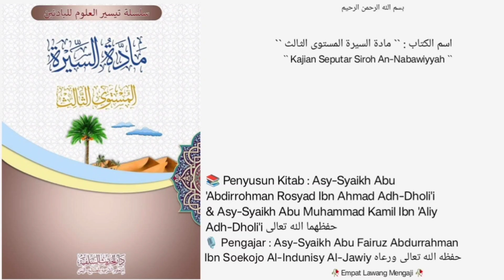Kitab Maadatus Siiroh Mustawa tsaalits | Dars 07 |🎙️Asy-Syaikh Abu Fairuz Abdurrahman Al-Indunisy